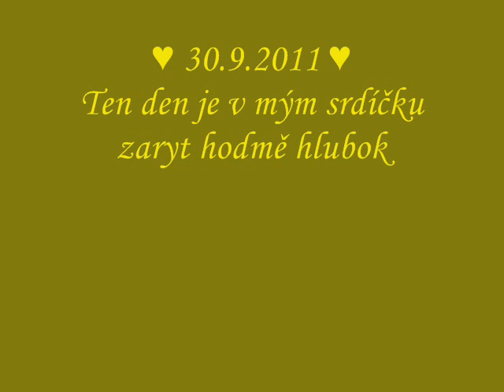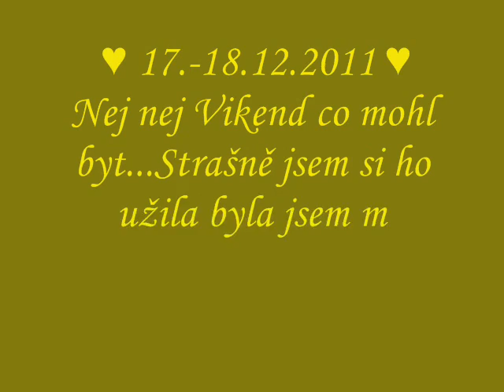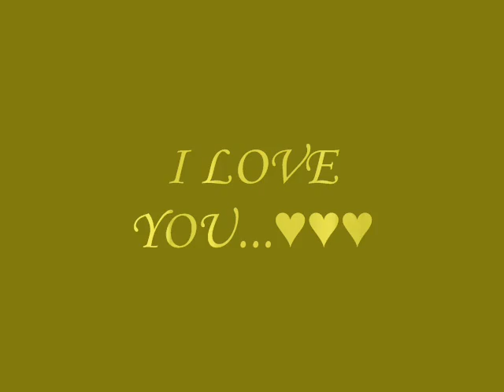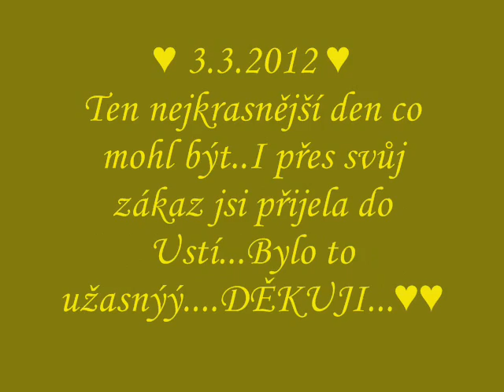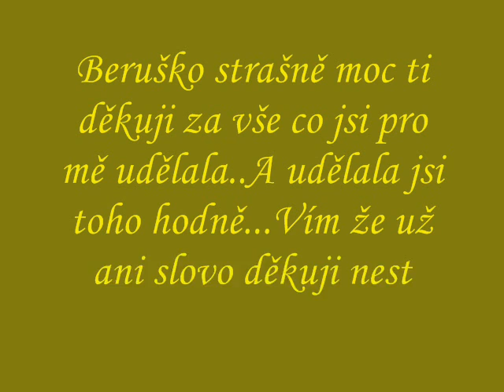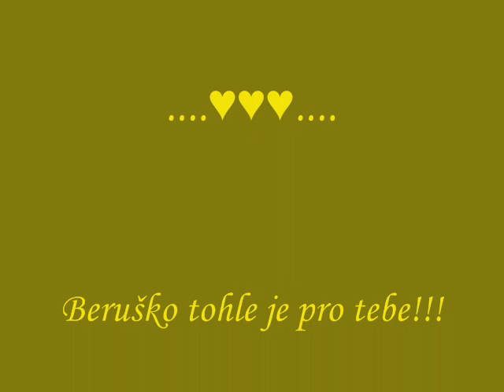Pro Berušku Majinku....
Beruško Děkuji ti za vše...Máám tě moc moc rááda!!!..♥♥♥